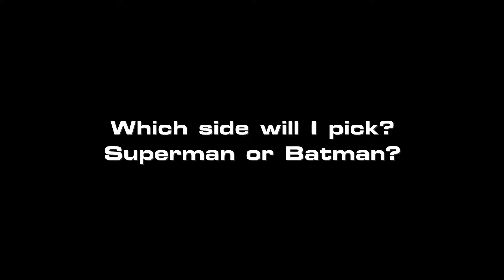BRUTAL BATTLE AGAINST BRAINIAC - Injustice 2 - Episode 11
Finally aboard his ship, the battle against Brainiac himself begins.

My appreciation goes out to the men & women of the United States military, both at home & overseas, as well as police officers & firefighters across the country. Without you doing what you do, I would not be free to do this. Thank you!

Like what you see? Slap that Like button to let me know! This will help the channel grow and it would be greatly appreciated!